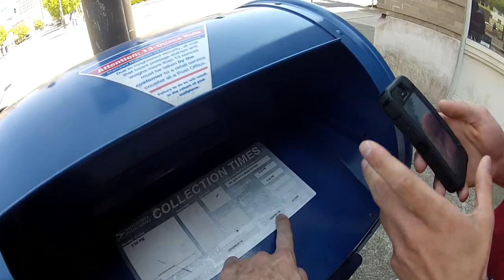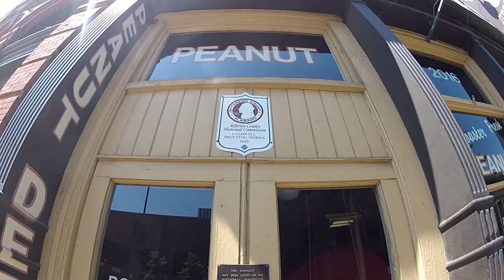Bromberg's Diamond Dash in Birmingham, Alabama 2012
In April 2012, my friend Matt Wade and I participated in the Third Annual Bromberg's Diamond Dash in Birmingham, Alabama. This video of the experience can be found on the blog,